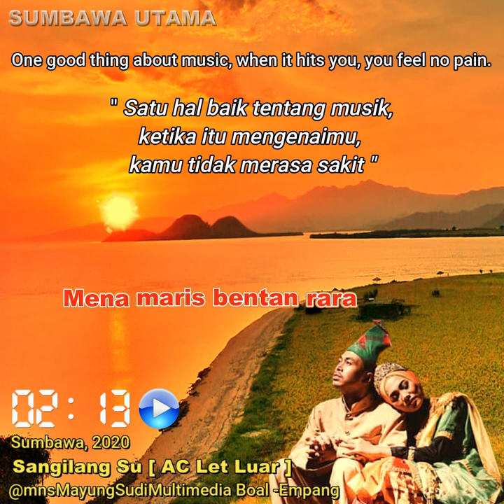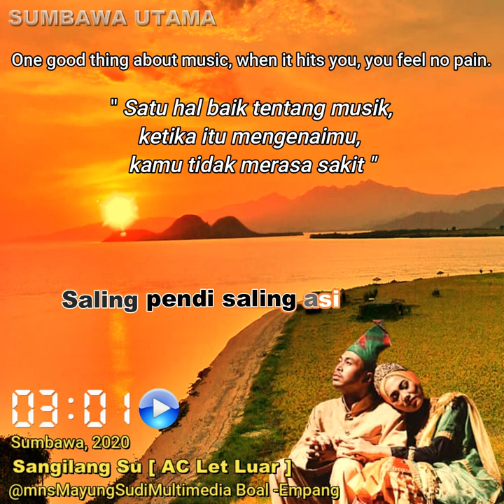Story wa lagu sumbawa Sangilang Su AC Let Luar#0001